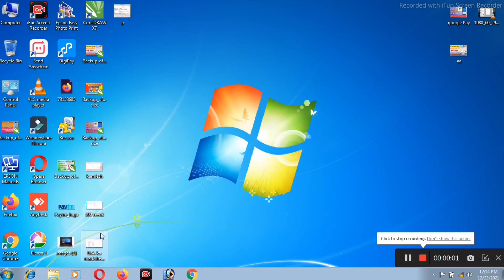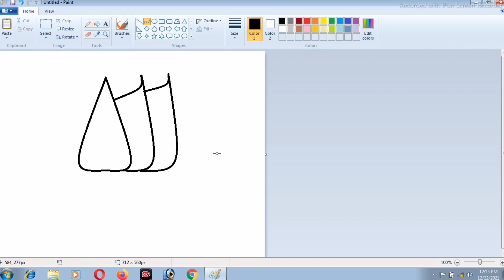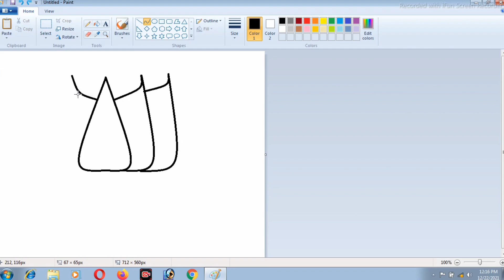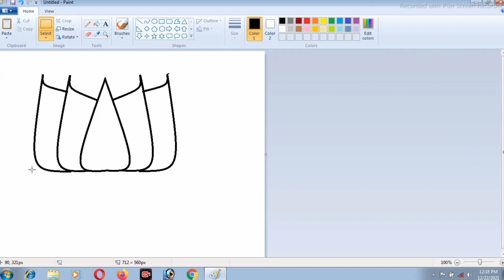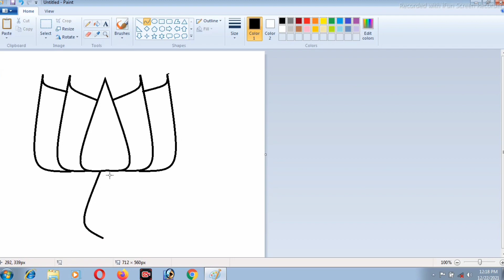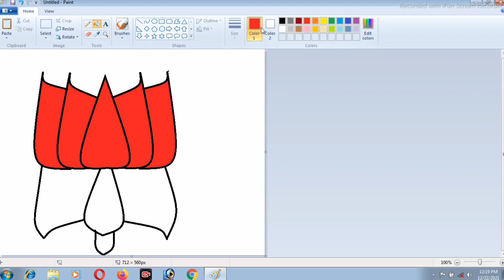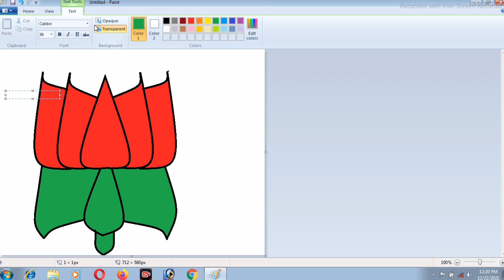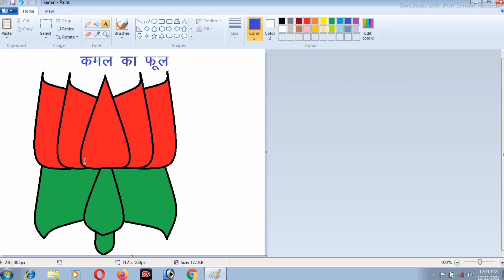Ma Paint me kamal ka phul kaise banaye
Mohit Computer Gyan
Hello Friends.
Mera name Mohit or aap sabhi ka mere Mohit Computer Gyan YouTube channel par swagat hai Dosto me is channel par aapke kam ki video lata rahta hu agar aapko video pasand aaye to hamare YouTube channel ko subscribe  kare | Thank You!!

Mohit Computer Gyan
From- Mahawar Distt Kasganj (U.P.)

How to make Lotus In MS Paint || Ms Paint में Lotus Kaise Banate Ha

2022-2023  How to make Lotus In MS Paint in Hindi || Ms Paint में Lotus Kaise Banate Hai in our computer very easy .Draw Nature lotus in by using of ms paint in hindi video.0
computer painting
ms paint
Ms painting in hindi
paint in hindi
Painting in computer
How to make louts in ms paint
Make Louts in ms paint in hindi
Draw a Louts in ms paint in hindi
Ms Paint mai Lotus Kaise Banate Hai
How To Make Lotus in MS Paint || MS Paint में Lotus Kaise Banate Hai
How to make a lotus in ms paint . this video is the part of drawing education in ms paint . How to draw a lotus in ms paint in hindi,
Make lotus in ms paint in hindi , how to make louts in drawing in ms paint this is the drawing education and fun for child